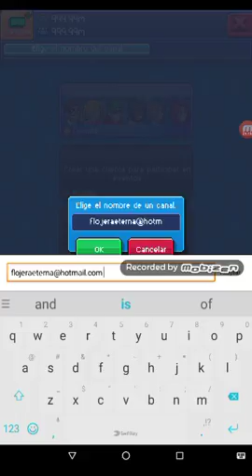PewDiePie's Tuber Simulator mod part 2